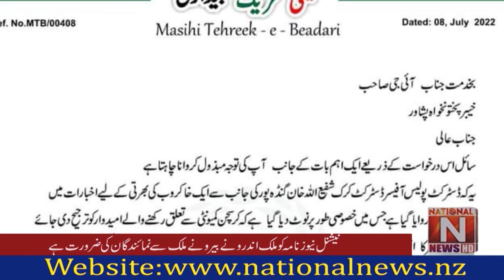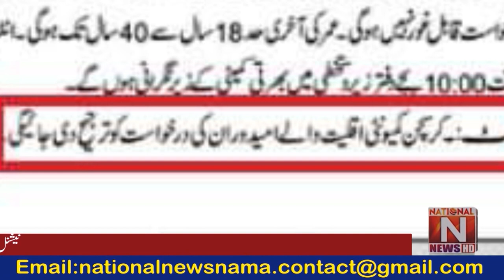Headlines National News Nama. 12 July 2022